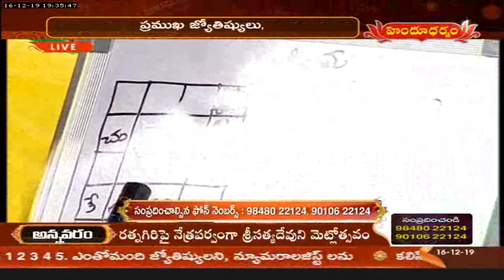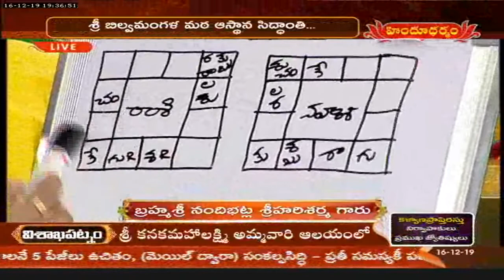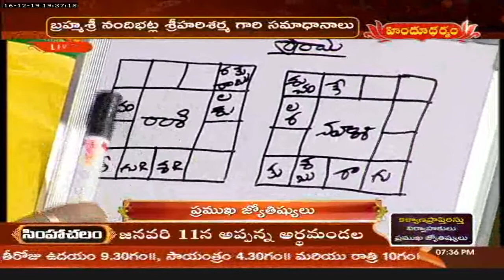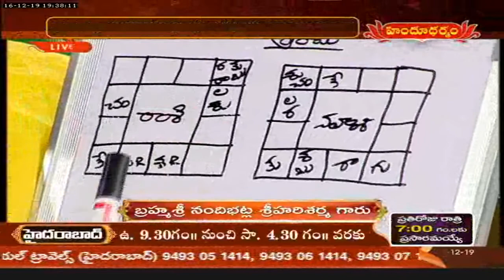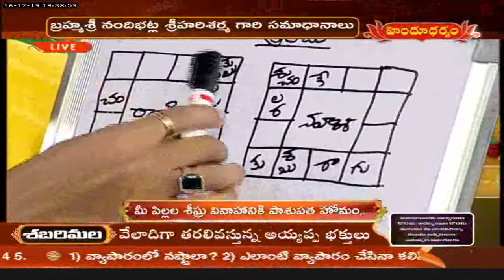కల్యాణ ప్రాప్తిరస్తు | Kalyana Prapthirasthu | 16-12-19 | Hindu Dharmam